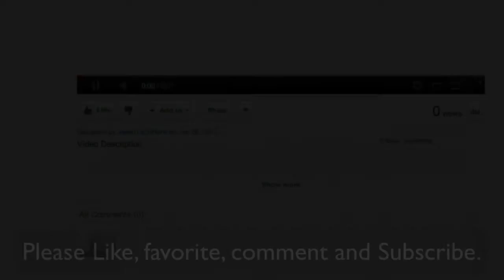Review: ePhoto Multifunctional Clamp Tripod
If you liked this video, please be sure to leave a like and favorite, subscribe to see more videos, and ask any questions or leave some feedback in the comments section below. It really helps a lot. Thanks!